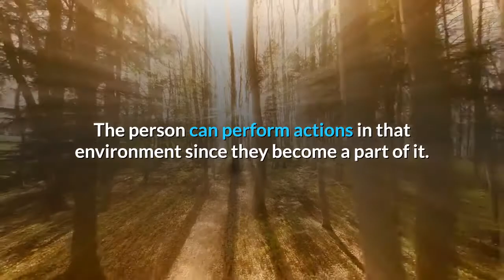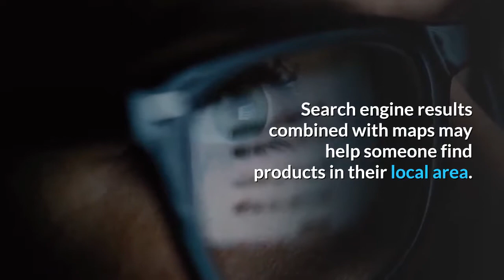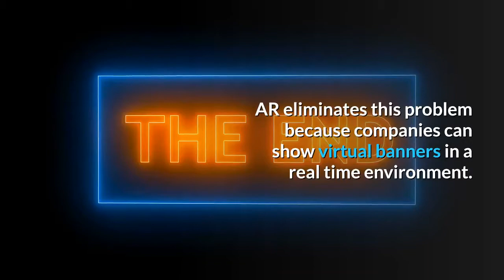How To Make Money In Augmented Reality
Augmented reality technology lays digital information and images over a real-life environment when they are viewed on a mobile device. It may sound new to you, but the technology has been there for over half a century. Morton Heilig, a cinematographer, invented the 3-D machine in 1962 which combined film with sensory stimuli creating an immersive environment.

Find out more at Financierpro.com